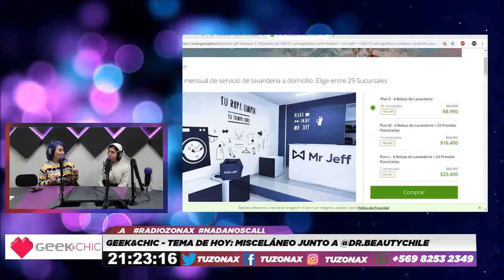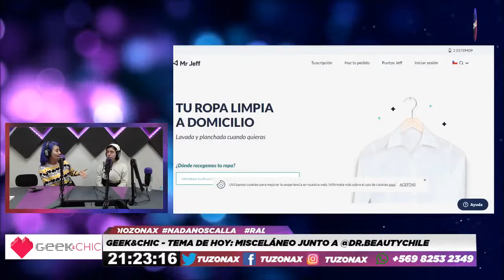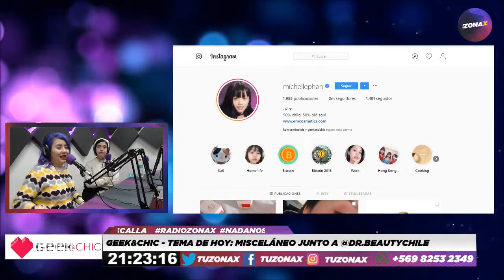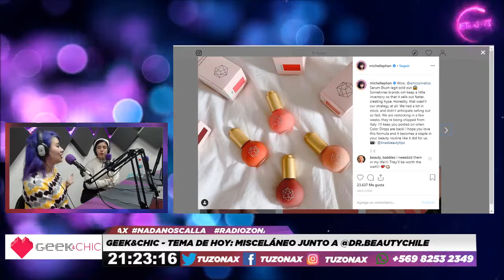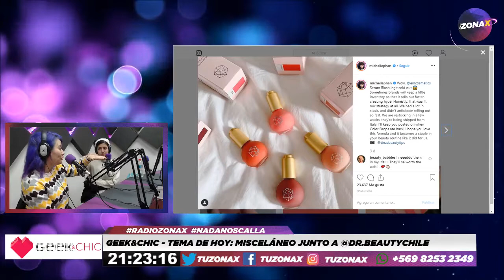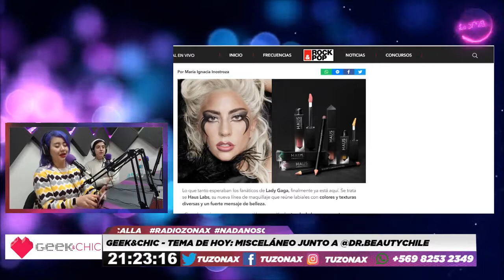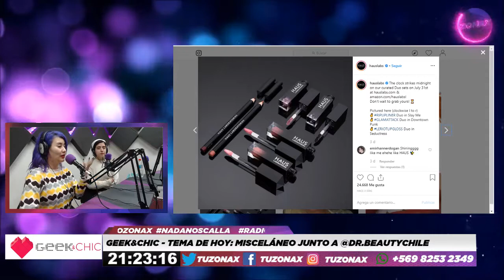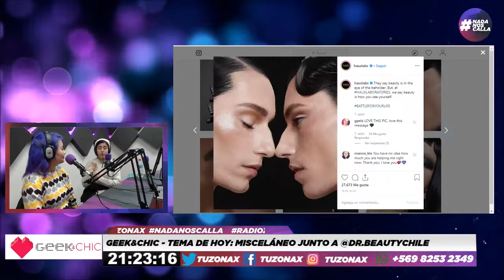GEEK&CHIC - TEMA DE HOY: MISCELÁNEO JUNTO A DR BEAUTY - RADIOZONAX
Hablando temas misceláneos